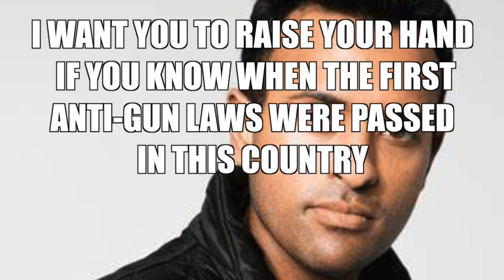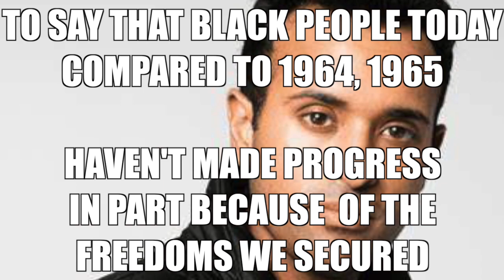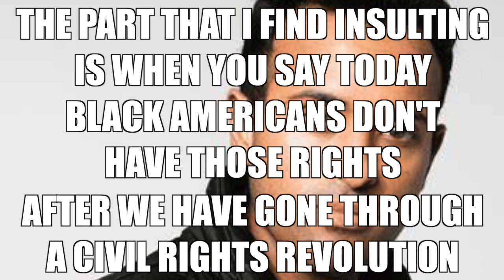"DIVERSITY FIRE" - CULT OF THE TWO-HEADED PEPE